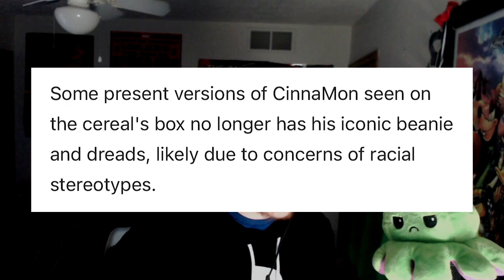This Trend Needs To Stop